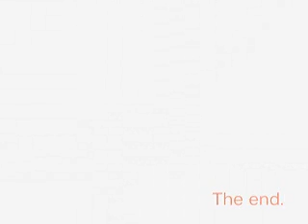アトリエ３０３〈atelier 303〉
とある大学のアトリエ、「３０３」での制作風景を、映像作品化しました。